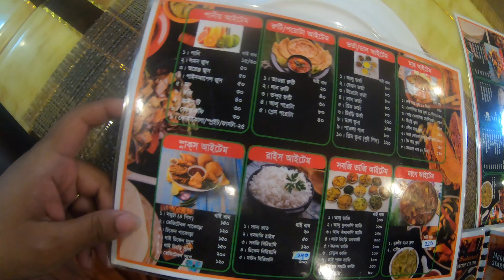Pattaya Nightlife Information | One Night in Sin City | Walking Street Pattaya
Pattaya Nightlife Information.
Pattaya Nightlife.
One Night in Sin City.
Walking Street Pattaya.
Pattaya Nightlife is famous as many Bars, Clubs, Go Go Bars etc accross the City. Many Adult entertainment you will find across the City and most Crowded and Entertainment Area is Walking Street. In this video I explored Pattaya Nightlife and gave all relevant Information about the night life.

Here are some aspects of Pattaya's nightlife scene:

Walking Street: Walking Street in Pattaya is perhaps the most famous nightlife destination. It's a pedestrian-only street that comes alive after dark. You'll find a wide range of bars, nightclubs, go-go bars, restaurants, and street performers. It's known for its bright neon lights and lively atmosphere.

Bars and Pubs: Pattaya has a plethora of bars and pubs catering to different tastes. You can find everything from sports bars, live music venues, and Irish pubs to themed bars and cocktail lounges.

Nightclubs: There are several nightclubs in Pattaya that play various types of music, from EDM to hip-hop and Thai pop. Some popular clubs include Mixx Discotheque, Insomnia, and Hollywood Disco.

Go-Go Bars: Pattaya is known for its risqué entertainment, and there are numerous go-go bars along Walking Street and in other parts of the city. These bars feature dancers and adult entertainment.

Cabaret Shows: Alcazar Cabaret and Tiffany's Show are famous for their glamorous and colorful transgender cabaret performances.

Live Music: Some venues in Pattaya offer live music, including cover bands, solo acts, and Thai bands performing rock, pop, and other genres.

Beach Parties: Pattaya Beach occasionally hosts beach parties and events, especially during holidays and festivals. These can include music, dancing, and fireworks.

Dining: Many restaurants in Pattaya offer dinner and entertainment in the form of live music, fire shows, or cultural performances.

Street Food: Pattaya also has a vibrant street food scene. You can enjoy local Thai snacks and dishes from street vendors, especially along Beach Road.

Strip Club: The primary form of entertainment in strip clubs is erotic or exotic dancing, often accompanied by music. Dancers may perform on stage or interact with patrons one-on-one, depending on the club's policies.